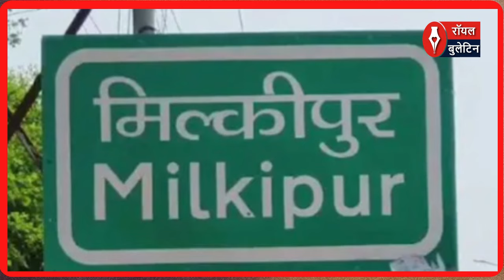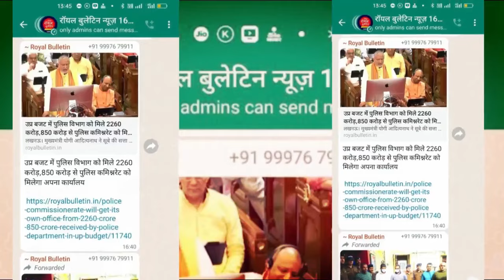जानें क्यों अयोध्या की मिल्कीपुर सीट पर नहीं हो रहे उपचुनाव